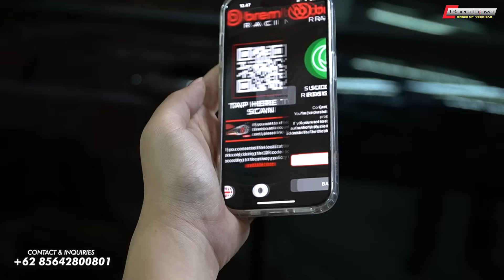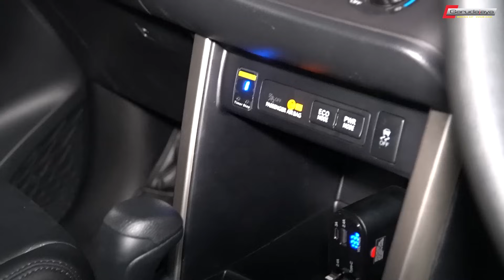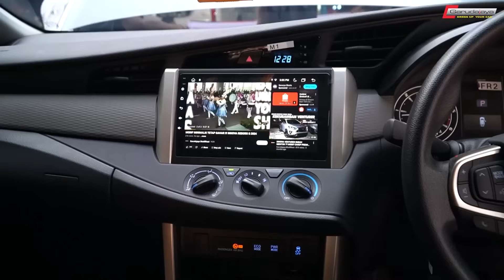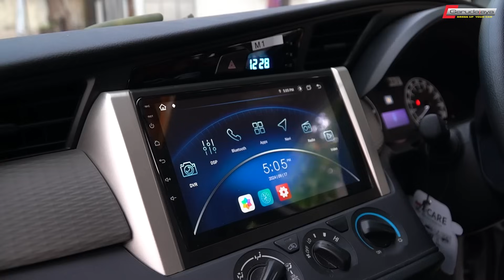PASANG 52 PROJECTOR SEKALIGUS !! | Project Hedon bikin gahar Innova Reborn G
Permintaan Owner Innova Reborn G silver ini belum pernah kami kerjakan sebelumnya.
Pemasangan begitu banyak projector.
Dan ketika kami sanggupi langsung berlanjut ke modif lainnya..

Apasaja modif ??
Lihat di video berikut ini !!

WORKSHOP
GARUDAJAYA dr Cipto 143 Semarang
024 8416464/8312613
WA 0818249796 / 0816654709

garudajaya_semarang
modifikasi_semarang
bodykitsemarang
modifikasi_hiace